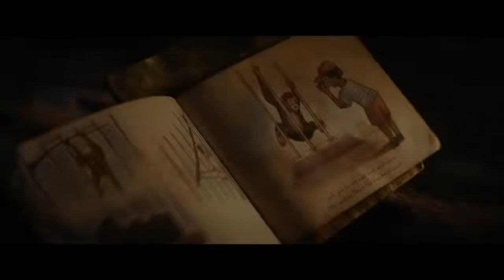DEZE FILM WAS ONVERWACHTS FANTASTISCH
✔ Ik was naar de film voor de film ‘Hit Man’. Waar ik een normale grappige actiefilm verwachte werd ik positief verrast door een film die bijzonder goed in elkaar zat! Dit is mijn review.

Aantal video’s per jaar:
2023: Video 1 t/m 13 (13)
2024: Video 14 t/m 33 (20)

Video’s op Harmen Frodo per jaar:
2016: 32 video’s
2017: 70 video’s
2018: 217 video’s
2019: 118 video’s
2020: 120 video’s
2021: 54 video’s
2022: 53 video’s
2023: 93 video’s
2024: 45 video’s